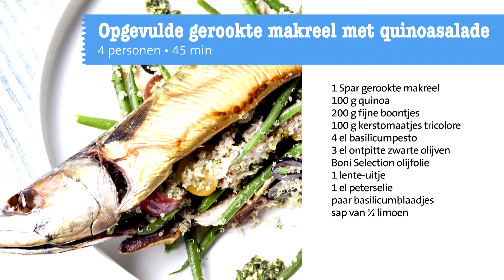Opgevulde gerookte makreel met quinoasalade